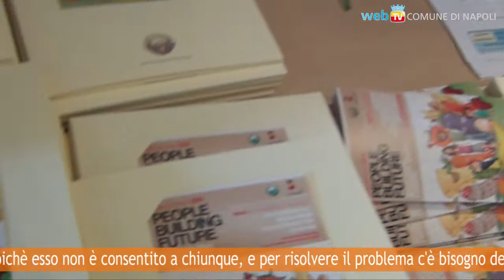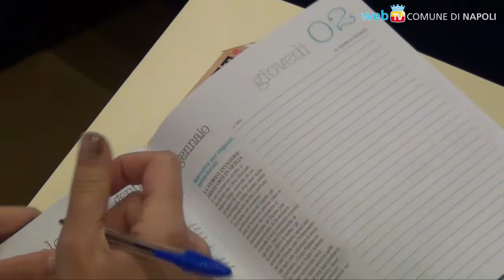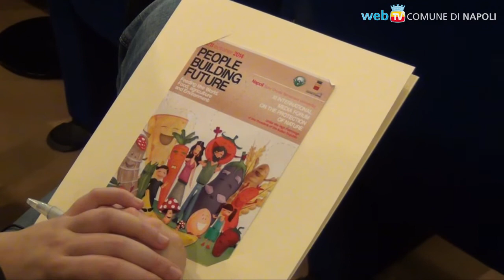XI Forum Internazionale Greenaccord: lotta alla fame e allo spreco di cibo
Al Suor Orsola Benincasa si discute della situazione del mercato agricolo mondiale, del ruolo delle multinazionali e delle linee di riforma, alla presenza di esperti mondiali di agricoltura, nutrizione, tutela degli ecosistemi ed utilizzo razionale delle risorse.